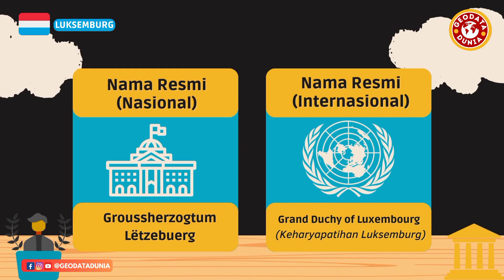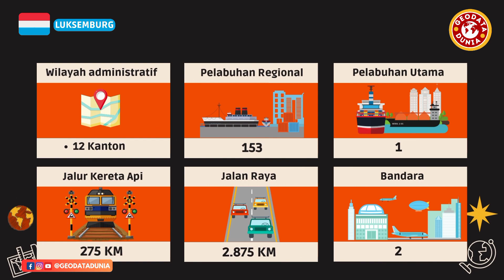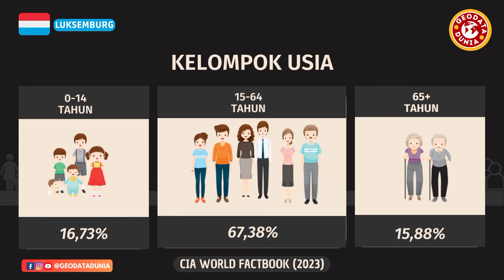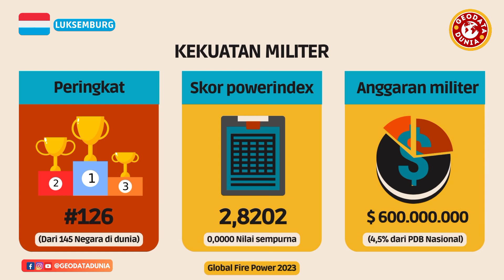LUXEMBOURG 🇱🇺 | profil dan data negara Luksemburg (Eropa bagian barat)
Luksemburg, negara kecil yang terletak di Eropa Barat, menawarkan pengalaman wisata yang mengagumkan. Dengan sejarah yang kaya, arsitektur menakjubkan, dan kehidupan kota yang dinamis, Luksemburg adalah destinasi yang menarik untuk dikunjungi.

Ibu kotanya, Luksemburg City, adalah situs Warisan Dunia UNESCO yang mempesona. Dikelilingi oleh benteng abad pertengahan yang indah, kota ini menawarkan pemandangan spektakuler dengan jembatan-jembatan anggun, taman-taman yang indah, dan lorong-lorong berbatu yang mengundang untuk dijelajahi.

Selain itu, Luksemburg juga dikenal sebagai pusat keuangan dan bisnis yang penting. Dengan ekonomi yang kuat dan kehadiran berbagai lembaga keuangan internasional, negara ini menawarkan peluang karier dan investasi yang menarik.

Luksemburg juga dikelilingi oleh pedesaan yang menawan, dengan perbukitan hijau, kastil-kastil abad pertengahan, dan desa-desa yang indah. Taman Nasional Müllerthal-Region, juga dikenal sebagai "Klein Swiss" (Swiss Kecil), menawarkan lanskap alami yang menakjubkan dengan gua-gua, air terjun, dan jalan-jalan hiking yang menantang.

Jangan lupakan kuliner Luksemburg yang lezat. Negara ini terkenal dengan hidangan-hidangan seperti Judd mat Gaardebounen (daging babi dengan kacang), Gromperekichelcher (kentang goreng), dan Kachkéis (keju leleh). Restoran-restoran dan kafe-kafe di Luksemburg menawarkan berbagai hidangan lokal dan internasional yang disajikan dengan cita rasa yang lezat.

Dengan warisan budaya yang kaya, keindahan alam yang menakjubkan, dan gaya hidup modern yang dinamis, Luksemburg adalah destinasi wisata yang menarik. Jelajahi kota-kota bersejarah yang memesona, nikmati keindahan alam pedesaan, dan cicipi kuliner lezat Luksemburg. Plan your trip to Luksemburg now!